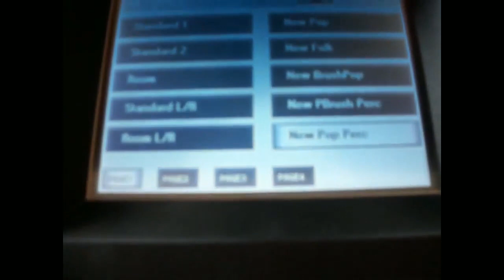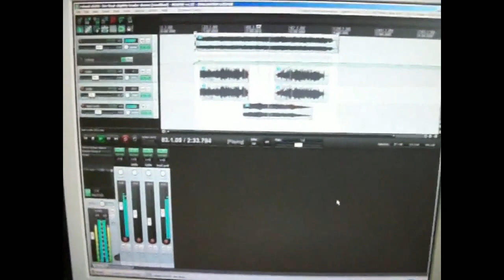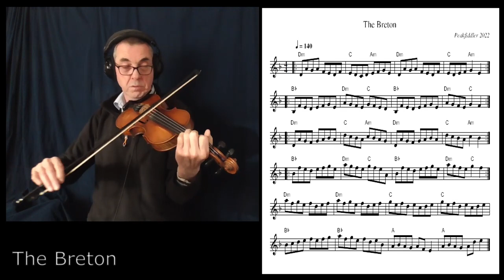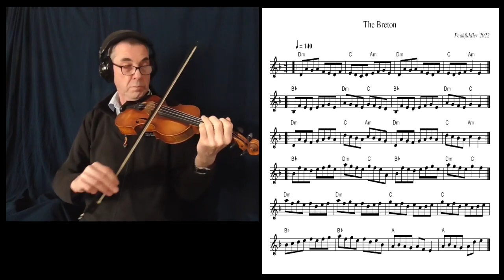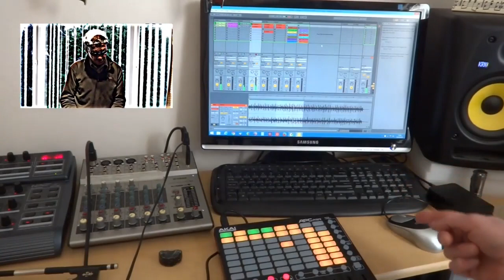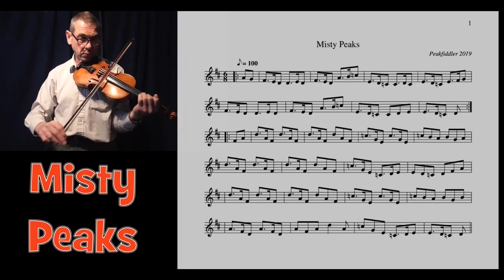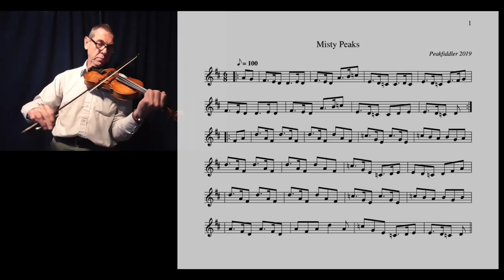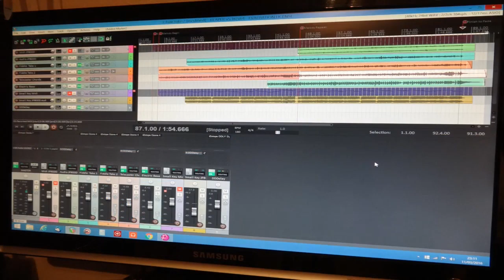60 Minutes Peakfiddler Music, different styles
A selection of individual videos compiled into a 60 minute collection. The styles include folk rock, traditional fiddle, Irish fiddle, old time fiddle, bluegrass etc.
A selection that you may just enjoy playing in the background whilst doing some other task. However, I have included the original video material in case you are interested in seeing me playing at the same time.
I pulled the original version of this video which I posted yesterday, as I got copyright hits from various publishing companies for the following tunes. 'The Gravel Walks Reel', 'The Kesh Jig' and 'La Bastringue'. Make of that what you will, but I simply shrug my shoulders these days.

If you just wish to show your support for my channel and the music I freely share.
A big thank you to those viewers who have already been kind enough to already show their appreciation.

Album 1, 2, 3, + EP links all on-line music providers

00:02-02:29 Elves' Delight
02:30-05:47 The Snowgoose
05:48-07:48 The Battle of New Orleans
07:49-10:22 Happy Paradise
10:23-13:27 The Cuckoo's Nest
13:28-16:46 Redhaired Boy, Maid behind the Bar & Drowsy Maggie
16:47-18:20 Blast of CeltGrass
18:21-21:59 The Breton
22:00-24:59 Monks Heath-The Broken Cross
25:00-29:14 Peak's Electro Swing No2
29:15-33:35 Sandy River Belle
33:36-36:54 Flower Pot, Bollin Vale & Park Green Jigs
36:55-40:44 Humours of Carrigaholt, Miss Macleods
40:45-45:12 Duet for Fiddle & Synth
45:13-48:19 Autumn Waltz
48:20-51:49 Misty Peaks
51:50-53:47 Three Tuns
53:48-55:53 Jackie Dawe
55:54-59:10 Snow on the Tops
59:11-1:01:12 Hole in the Fence